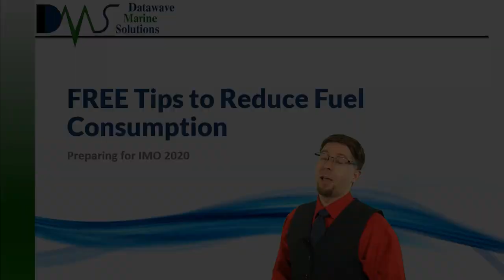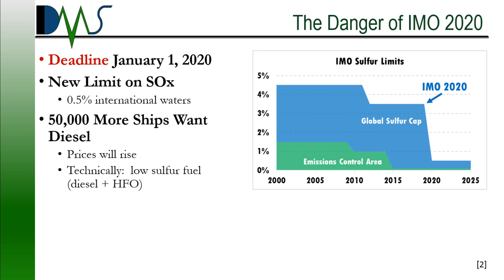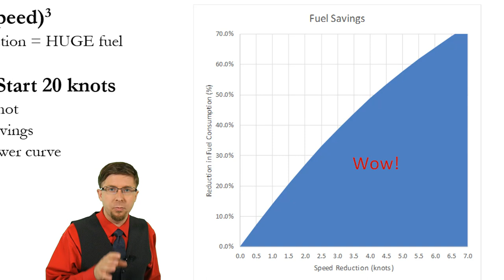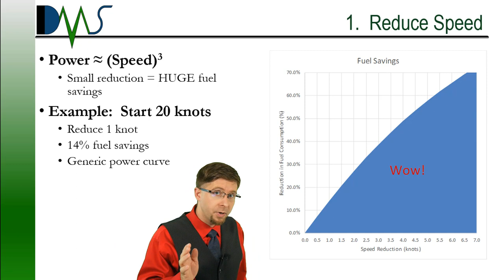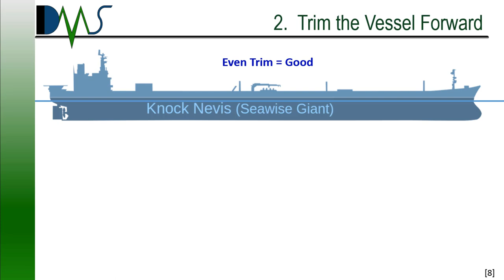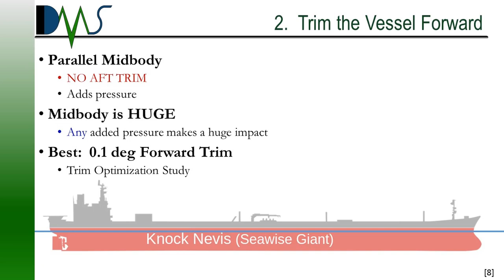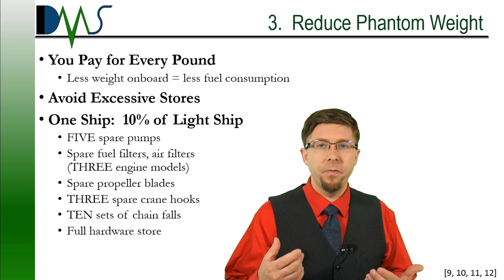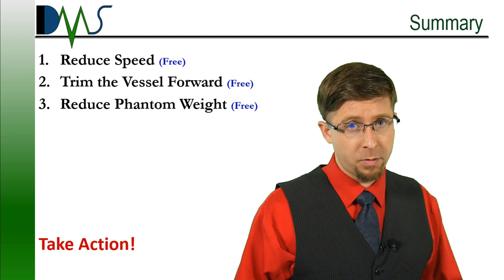FREE Tips to Reduce Fuel Consumption: Preparing for IMO 2020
Spend money to save money!  Most strategies for reducing fuel consumption require large capital investments up front.  Plus the time lost to drydocking the vessel.  But you can achieve significant improvements without spending all that money.  Here are five FREE tips for fuel savings.

References

[1] International Chamber of Shipping, "Shipping and World Trade," International Chamber of Shipping, [Online]. Available [Accessed 19 Jun 2019].
[2] A. Apthorp, "Impact of IMO 2020 on Fuel Prices," MansField Energy, 30 July 2018. [Online]. Available [Accessed 19 Jun 2019].
[3] J. J. K. S. J. D. Jordan Hanania, "Fractional Distillation," Energy Education, 11 May 2018. [Online]. Available [Accessed 19 Jun 2019].
[4] Wikipedia Contributor: CTBOLT, "Australia II Winged Keel," Wikimedia Commons, 11 Dec 2006. [Online]. Available [Accessed 20 Jun 2019].
[5] Antoine, "Elephant," Flickr, 5 Mar 2011. [Online]. Available [Accessed 25 Jun 2019].
[6] Man Diesel and Turbo, "Propeller & Aftship - Retrofit and Modernization: Efficiency Improving Devices," Man Diesel and Turbo, 28 Dec. 2017. [Online]. Available [Accessed 28 Dec. 2017].
[7] The Greenbrier Companies, "Gunderson Marine Barge Launches 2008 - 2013," YouTube, 17 Mar 2014. [Online]. Available [Accessed 19 Jun 2019].
[8] D. Menard, "Bateaux Comparaison2.svg," Wikimedia Commons, 9 May 2007. [Online]. Available [Accessed 3 Jul 2019].
[9] Wikipedia Authors: Fantagu, "Centrifugal Pump.png," Wikimedia Commons, 13 Jan 2008. [Online]. Available [Accessed 03 Jul 2019].
[10] W. Carter, "Lifting hook with a safety latch hanging from a bridge crane.jpg," Wikimedia Commons, 31 Jan 2017. [Online]. Available [Accessed 03 Jul 2019].
[11] Wikipedia Author: BotMultichillT, "US Navy 030306-N-5362F-002 Airman Apprentice Shyhede Randall from Dallas, Texas, cleans the 'fall chains' used to lift heavy equipment such as jet engines.jpg," Wikimedia Commons, 22 Oct 2009. [Online]. Available [Accessed 03 Jul 2019].
[12] Wikipedia Author: Btr, "Propeller blade.jpg," Wikimedia Commons, 11 Oct 2007. [Online]. Available [Accessed 03 Jul 2019].
[13] Wikipedia Author: Schlendrian, "USS Churchill propeller cropped.jpg," Wikimedia Commons, 3 Dec 2006. [Online]. Available [Accessed 3 Jul 2019].